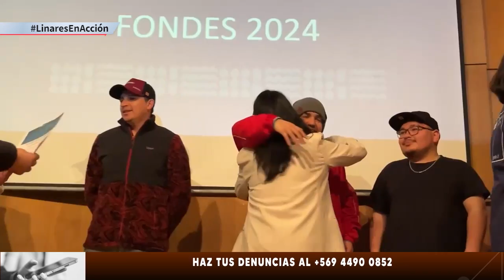NOTA ENTREGA DE FONDO PRESIDENTE DE LA REPÚBLICA 10.09